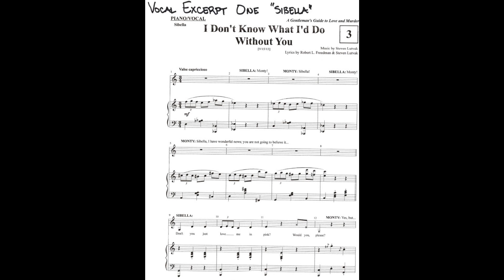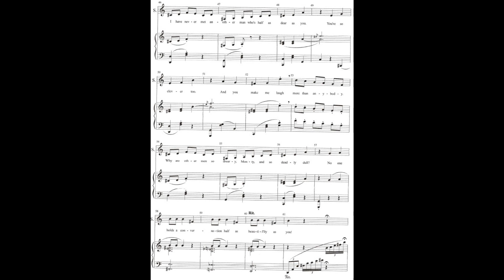GIRLS Audition Excerpt 1 WITH Melody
"I Don't Know What I'd Do Without You" - This version includes a clarinet playing the melody line to help you learn the piece. In your audition, you will be singing to the "Piano Only" version, not this one.